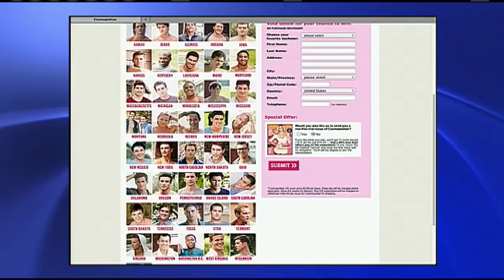Lance Parker shows off his abs on BT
FC Edmonton goalie and model Lance Parker put on an unexpected ab show during his interview with Breakfast Television Edmonton host Ryan Jespersen. Parker is a nominee for Cosmo's 2012 Bachelor of the Year, representing his home state of Oklahoma: